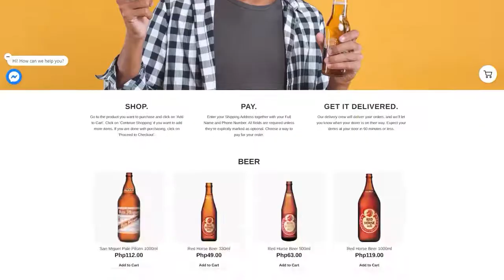Filipino and Bagoeno Chef Margarita Fores for CIBO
IN HER ELEMENT. Filipino and Bagoeno Margarita Fores is known worldwide as one of the best woman chefs. Today, she turned 63, hard at work in the kitchen of her 17th Cibo branch at the Ayala Mall Capitol Central, the first outside the metropolitan capital. "It's like going back to my roots, a way of giving back," the famous chef tells DNX Executive Editor Julius D Mariveles as she sits down for an interview in the midst of lunch service as a steady stream of customers went in and out of the minimalist design restaurant.